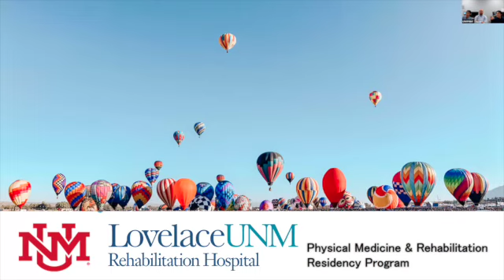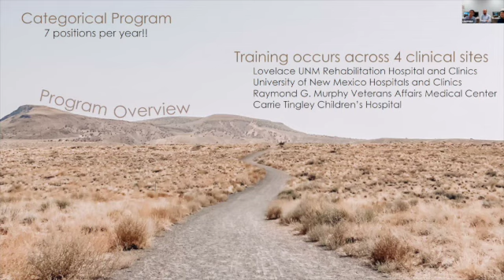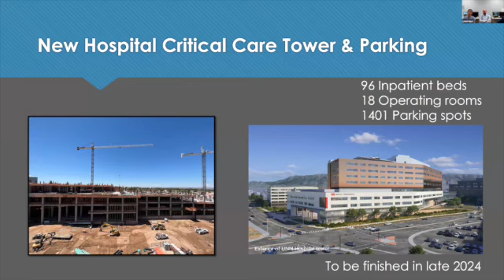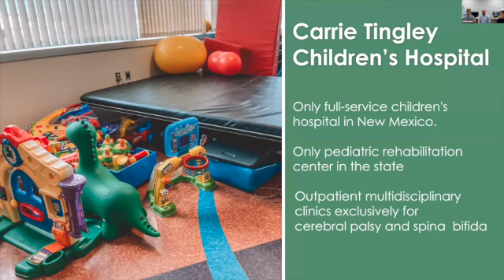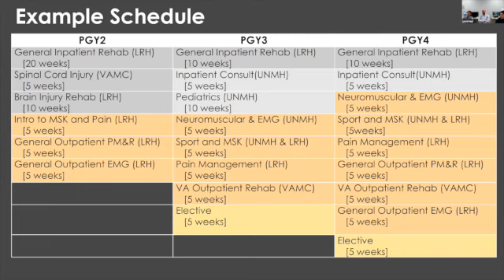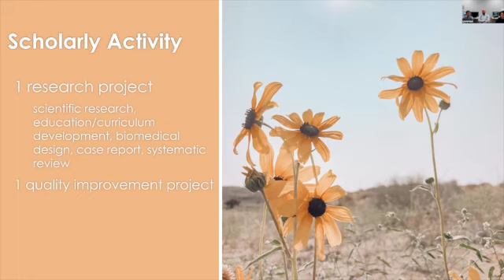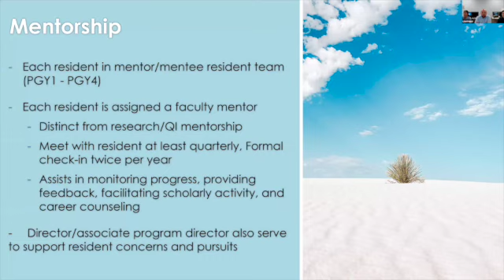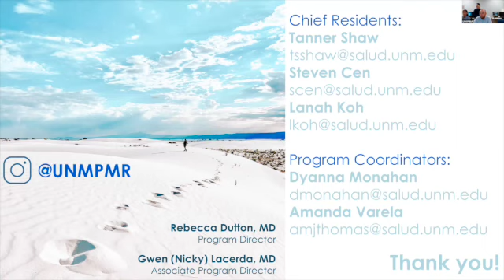2023 Virtual Residency Fair - University of New Mexico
Enjoy the recording of University of New Mexico presentation from the 2023 PM&R Scholars Virtual Residency Fair!